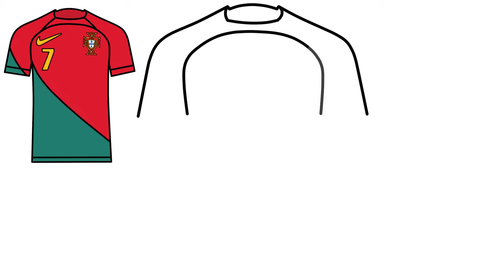How To Draw Cristiano Ronaldo PORTUGAL Shirt 7 CR7 - UR · Cristiano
UR · Cristiano - Cristiano Ronaldo PORTUGAL Shirt 7 - World Cup CR7
💥⚽ FOOTBALL SHIRT: Dress like CR7!

💥⚽ Do you like football?
🤔 Have you ever imagined learning how to draw any player and character you want!
📘This E-Book teaches everything!
📢🚨 Last chance! PROMOTION⏳

00:01 - INTRO
00:00 - SUBSCRIBE
05:39 - COLORING